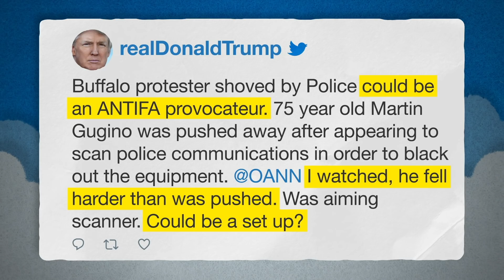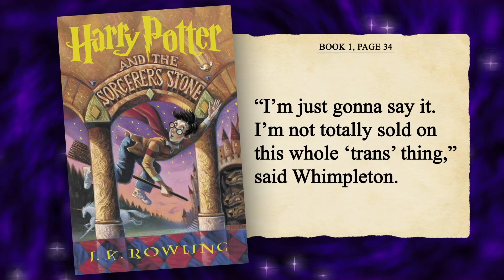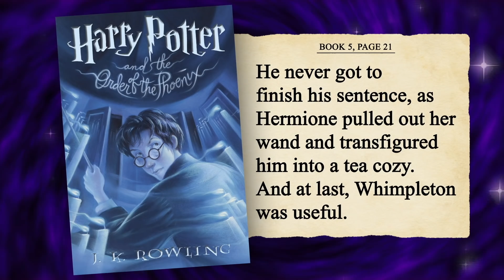Trump’s Approval Ratings Dip Further as He Continues Tweeting (At Home Edition Monologue)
Jimmy addresses President Trump's approval ratings dip as he develops Twitter conspiracy theories in another Tonight Show: At Home Edition.